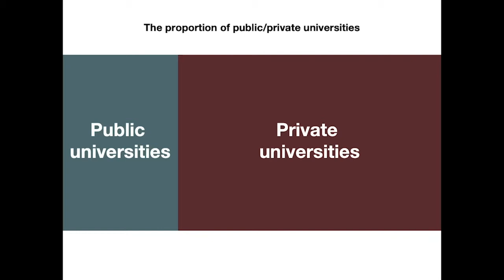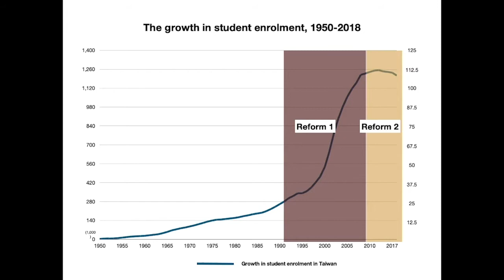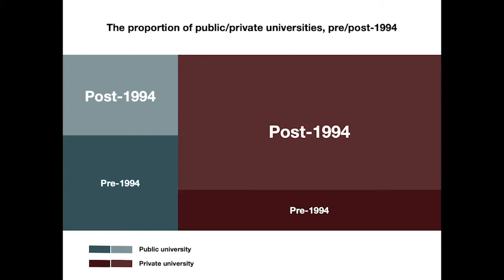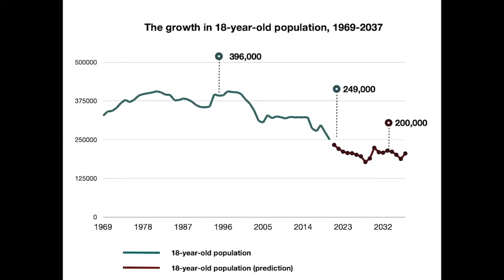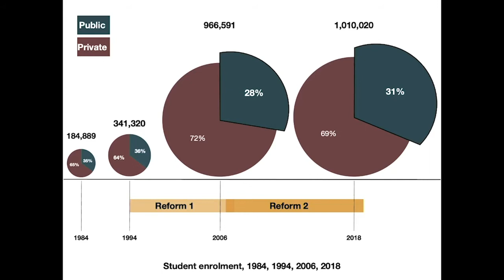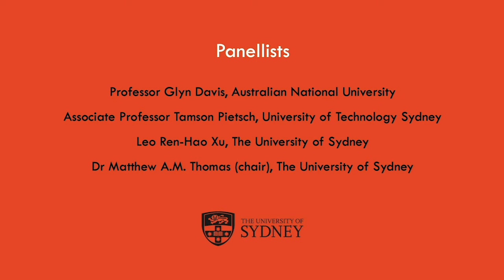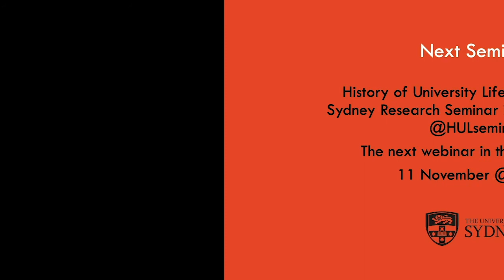History of University Life: Higher Education Reform - Where to now? (Seminar 4)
It is now 30 years since the last major Commonwealth reform of Australia’s higher education system. This webinar examines the current relationship between the Commonwealth and public universities and explores the idea of higher education reform as a social and public good.

Panellists: Professor Glyn Davis AC, Associate Professor Tamson Pietsch and Ren-Hao Xu. Chaired by Dr Matthew A.M. Thomas. Live Broadcast 14 October 2020.